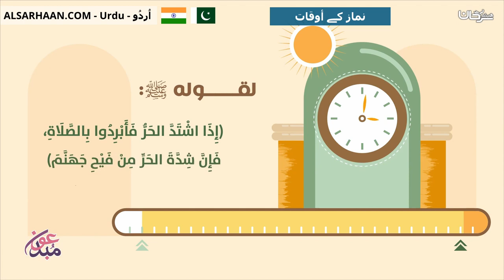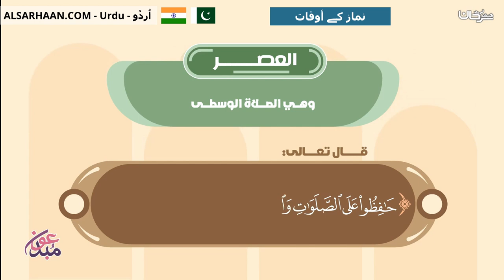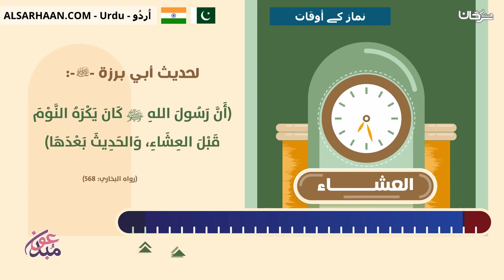نماز کے أوقات مواقيت الصلاة